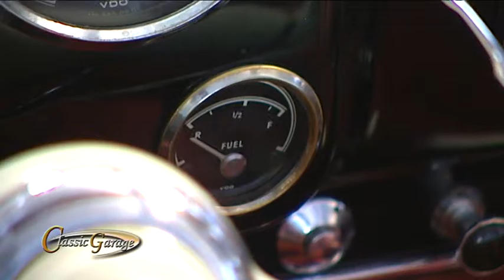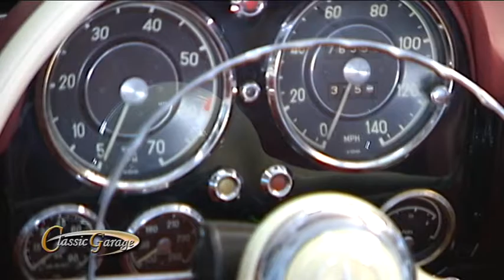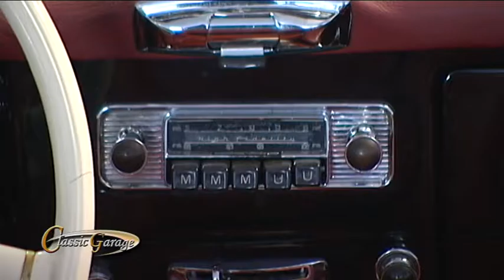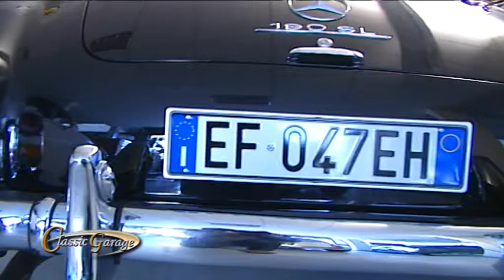Classic Garage 2014 Puntata 3 secondo blocco - AutomotoTV